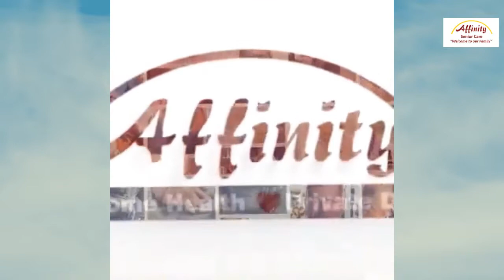Message From The Office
Welcome to our Family at Affinity. This message is for our clients to welcome you to our home care team. We look forward to provide the best home care experience for you or a loved one. Our mission to provide you with the highest level of wellness in your home.